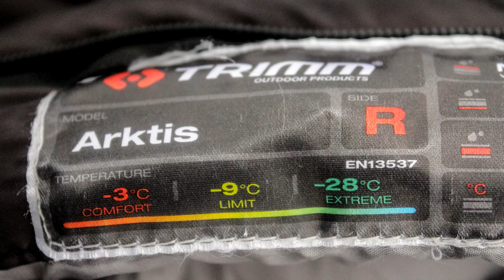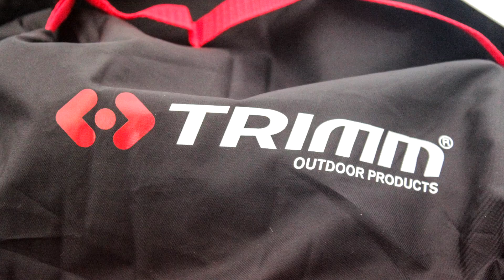ЕЛОВЫЙ БАРОМЕТР СВОИМИ РУКАМИ | Bushcraft Barometer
Настоящая древняя простейшая технология определения и предсказания погоды из естественных материалов! Все работает очень четко! Инструкция в видео.

СДЕЛАЛ САМ ЕЛОВЫЙ БАРОМЕТР | Bushcraft Barometer